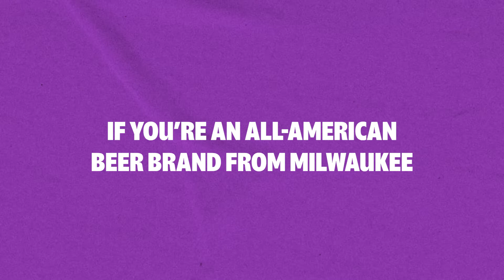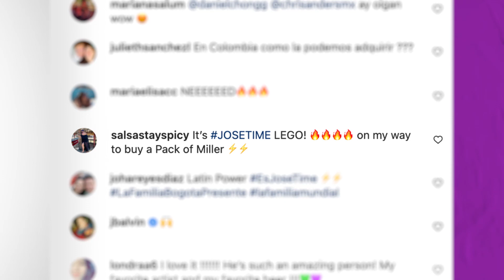MillerLite, JBalvin | Alma DDB USA.